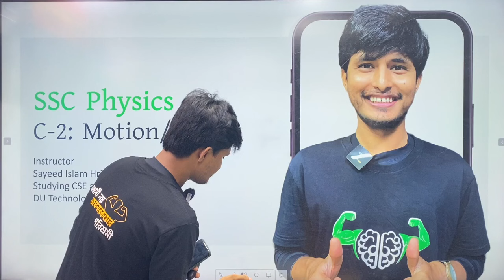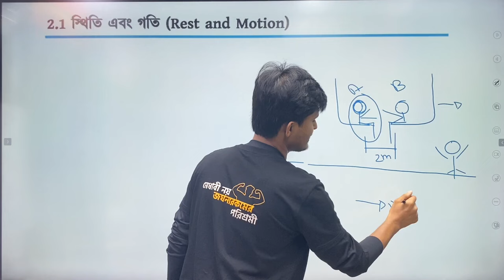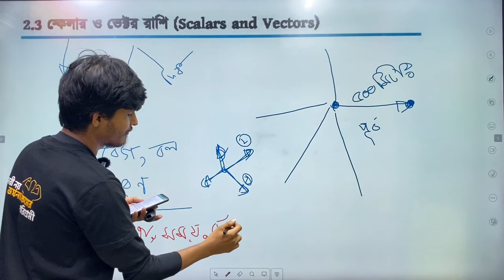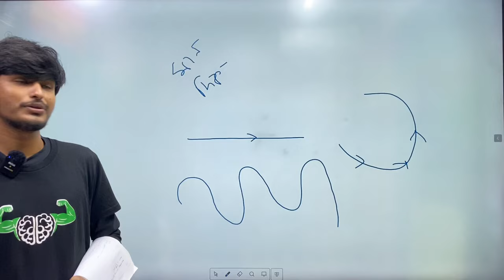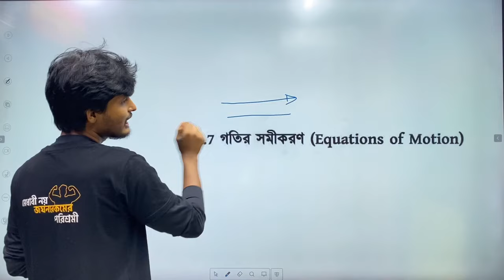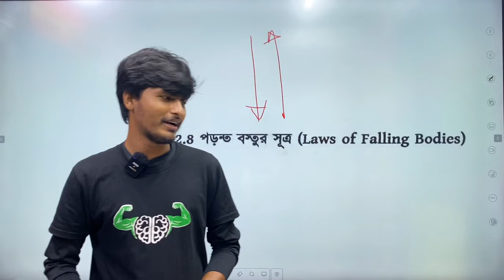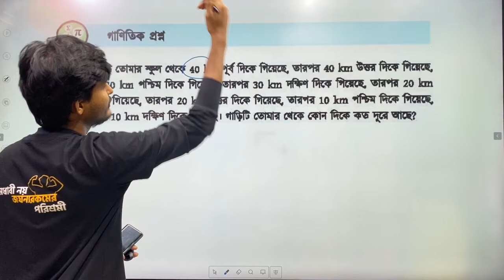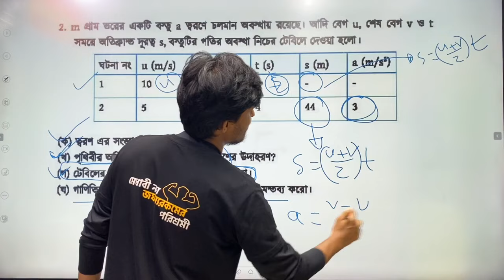গতি সম্পূর্ণ অধ্যায় | SSC 25 | Physics Motion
কী খবর সবার? ফিজিক্স নিয়ে আর কী কী চাও কমেন্টে জানাও।

✅ ফিজিক্স, কেমিস্ট্রি, ম্যাথ, হায়ার ম্যাথের প্রতিটা অধ্যায়ের ৮০%+ কমন আসার মতো কোশ্চেন সল্ভিং ক্লাস পেয়ে যাবা এখানেঃ

✅ যেকোনো দরকারে বা অভিযোগ জানাতে মেসেজ করো আমাদের ফেইসবুক পেইজে।

ক্লাস উপকারে আসলে মাস্ট একটা লাইক দিবা! 💪

Instructor
Sayeed Islam Hridoy
Studying CSE at MEC, DU Technology Unit